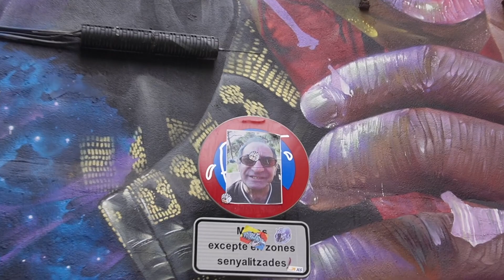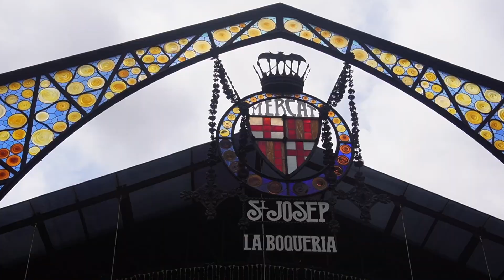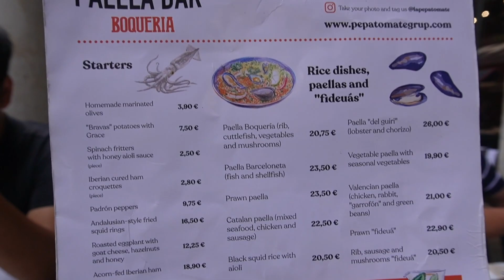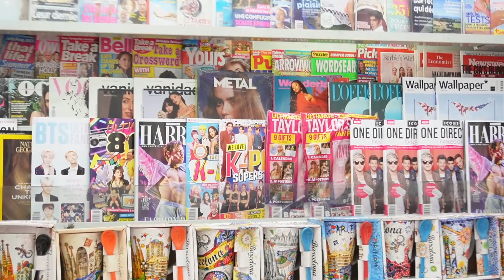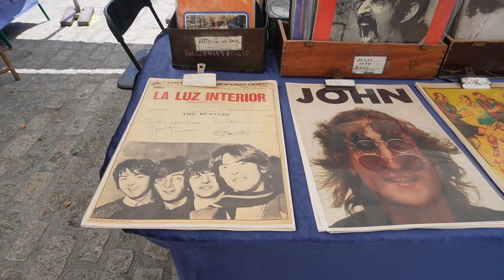CLUBBING IN BARCELONA, TE AMO! | Tony Hua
a short one, but a good one! watch as I eat my heart out at mercado de la boqueria trying paella, jamón ibérico, empanadas and oysters. partied the night away at razzmatazz to 5am - the best club I've ever been to. then finishing with a nice scenic cruise at port vell! te amo BARCELONA!